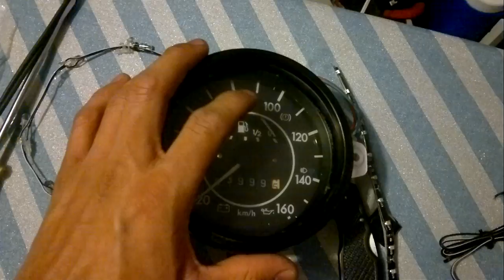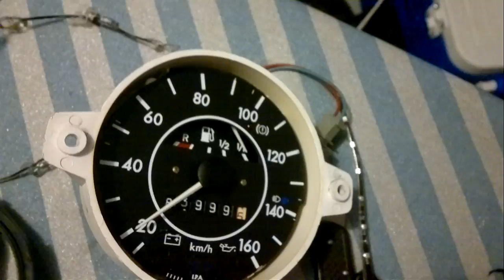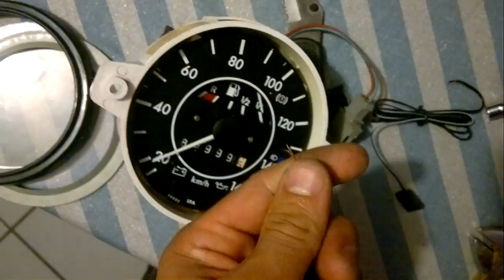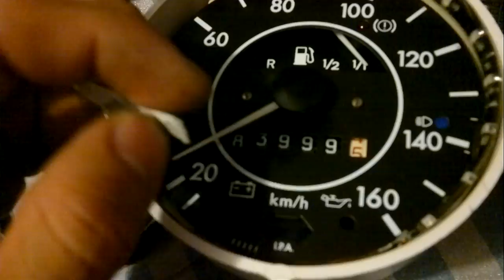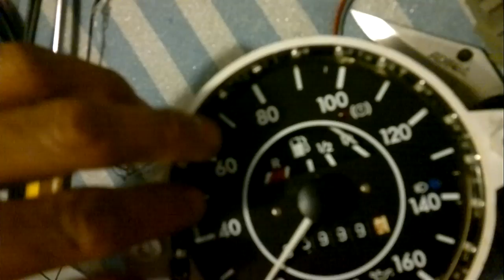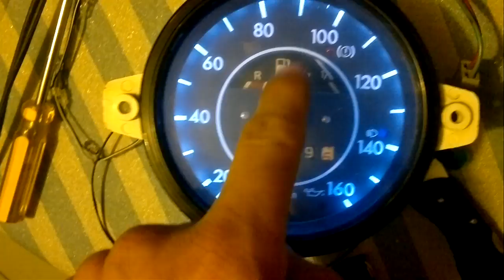instalación de led's en velocímetro de vocho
Este proyecto lo hice por que vi un video en el que ponian led's de alto brillo o algo asi, intente hacerlo pero no me di cuenta de que en el video mensionaban algo de unas resistencias por lo que al realizarlo sin ellas se quemaron los led's despues subio otro video donde explica como se deben de conectar pero0 me enrede y se me ocurrio hacerlo de esta manera es mas facil y no hay q ver nada de esas resistencias espero les guste cualquier duda pregunten (por cierto no se nada de electronica o mecanica o esas madres solo fue pa ocupar mi tiempo libre y poner mas chido mi vocho)